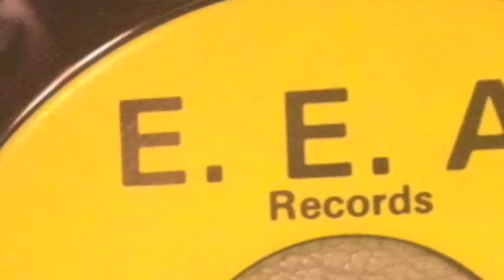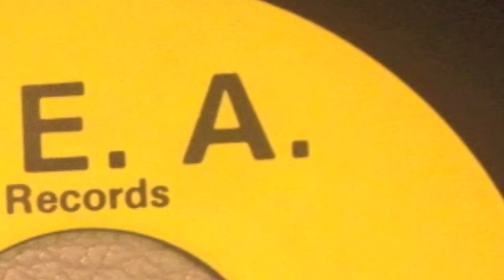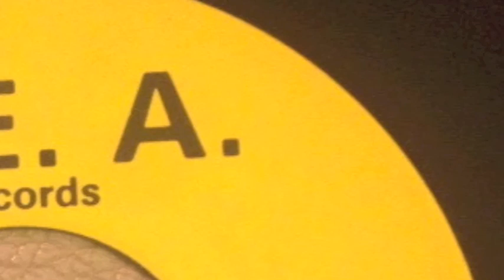Bob Steven - Midnight Blues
Bob Steven with Midnight Blues